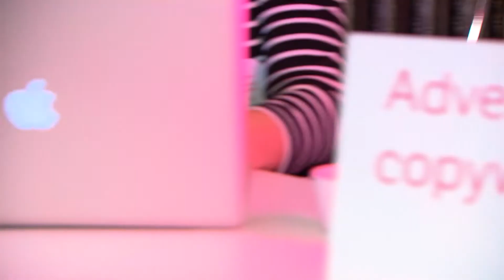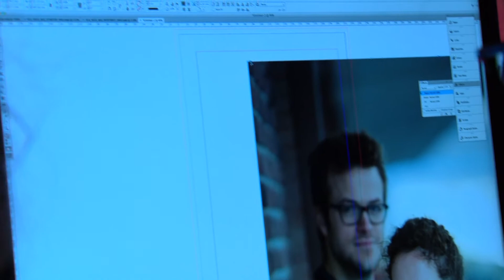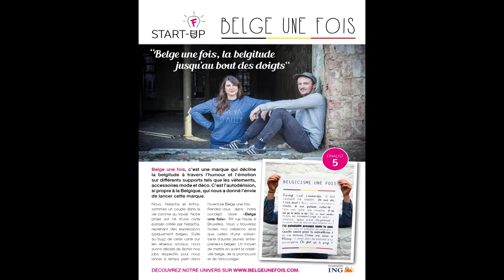Flair Start-up: Hoe maak je een goede advertentie?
Een start-up kan best wat hulp gebruiken. Gelukkig staan onze coaches klaar met raad en daad.